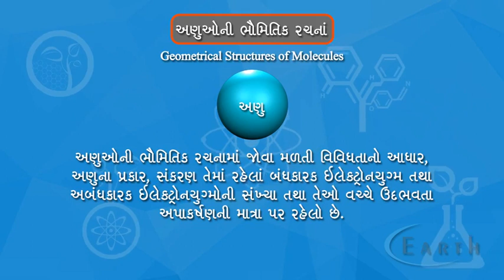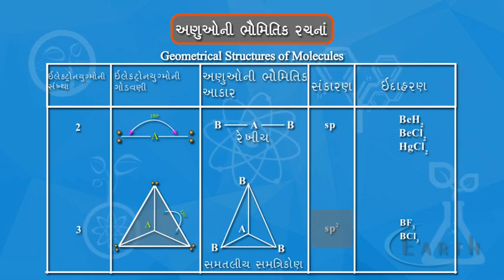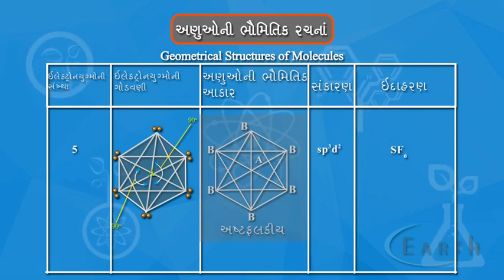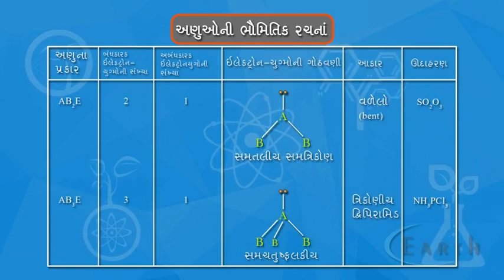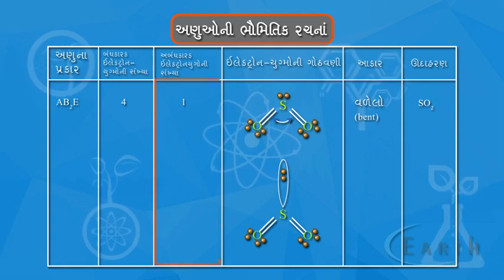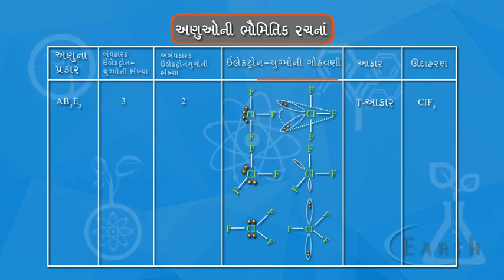Geometrical structures of molecules | અણુઓની ભોમિતિક રચના | 11th science physics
Geometrical structures of molecules
અણુઓની ભોમિતિક રચના
11th science physics

This is an introduction to the basics of VSEPR Theory. VSEPR theory is a set of rules for how to look at a Lewis structure and determine the three dimensional (3D) shape of a molecule. The shapes have to do with the location of bonds and lone electrons pairs. In this video, we'll look at the following shapes: linear, trigonal planar, bent, tetrahedral, and trigonal bipyramidal.

Until the first stars went supernova and littered all the elements across the cosmos, everything was simply spheres, from protons to stars. But then, under cooler planetary conditions, atoms came together to form molecules, and in doing so, they created the first shapes the universe had ever seen. Learn about the different shapes that molecules can make!